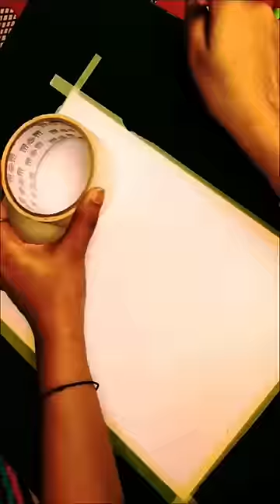പുണ്യഭൂമി മദീന വരക്കാൻ ശ്രമിച്ചതാ 😱 പാളിപ്പോയോ 😐